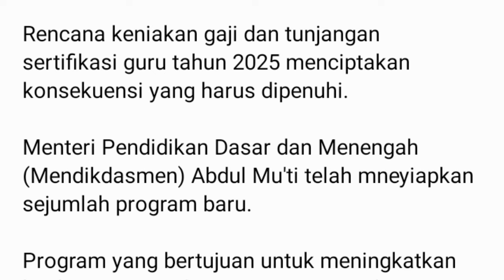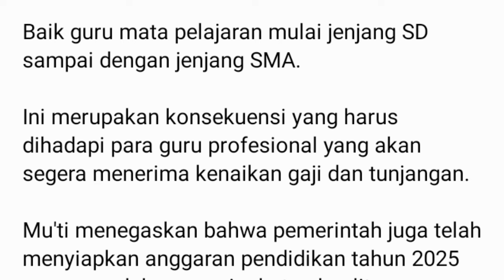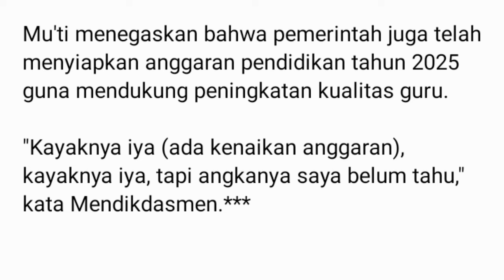Kenaikan Gaji dan Tunjangan Sertifikasi Guru (TPG) Tahun 2025, Mendikdasmen Siapkan Program Ini.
Konsekuensi Kenaikan Gaji dan Tunjangan Sertifikasi Guru Tahun 2025, Mendikdasmen Siapkan Program Ini.

Rencana keniakan gaji dan tunjangan sertifikasi guru tahun 2025 menciptakan konsekuensi yang harus dipenuhi.

Menteri Pendidikan Dasar dan Menengah (Mendikdasmen) Abdul Mu'ti telah mneyiapkan sejumlah program baru.

Program yang bertujuan untuk meningkatkan kualitas guru mulai jenjang SD, SMP, hingga SMA.

"Peningkatan kualitas guru ya, baik guru bidang studi, guru BK, Kualitas guru agama," kata Mu'ti dikutip dari YouTube KEMENDIKBUD RI pada Minggu, 27 Oktober 2024.

Mu'ti menyebut akan ada sejumlah pelatihan-pelatihan khususnya dalam bidang konseling.

Semua guru diharapkan memiliki kemampuan dalam memberikan bimbingan konseling kepada siswa.

Akurasi penilaian juga sangat diutamakan dalam kompetensi guru profesional.

Mengingat apresiasi pemerintah kepada guru profesional selama ini sangat besar.

Diberikan dalam bentuk tunjangan sertifikasi dengan besaran setara dengan gaji pokok masing-masing.

Apalagi dengan adanya rencana kenaikan gaji guru yang tentunya berimbas langsung pada besaran tunjangan sertifikasi.

Tuntutan kompetensi tentunya harus linier dengan kualitas guru dengan muara tujuan meningkatkan kualitas pendidikan.

Kemampuan konseling yang akan dikembangkan melalui program pelatihan guru ini berlaku untuk semua jenis guru.

Baik guru mata pelajaran mulai jenjang SD sampai dengan jenjang SMA.

Ini merupakan konsekuensi yang harus dihadapi para guru profesional yang akan segera menerima kenaikan gaji dan tunjangan.

Mu'ti menegaskan bahwa pemerintah juga telah menyiapkan anggaran pendidikan tahun 2025 guna mendukung peningkatan kualitas guru.

tunjagan sertifikasi guru triwulan 4 2024 kapan cair, tunjangan setifikasi guru triwulan 3 2024 kapan cair, tunjangan profesi guru triwulan 3 2024, tunjangan sertifikasi guru triwulan 4 2024, sertifikasi guru triwulan 3 2024 kapan cair, sertifikasi guru triwulan 4
2024 kapan cair,

berita guru, tunjangan profesi guru, tunjangan profesi guru 2024, tunjangan sertifikasi guru 2024, sertifikasi guru triwulan 3 2024,